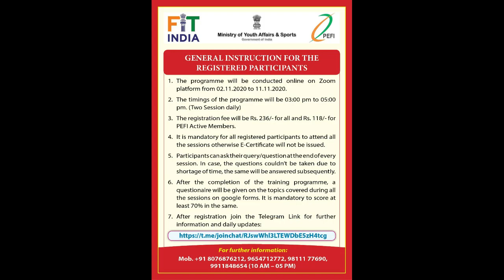TRAIN THE TRAINER PROGRAMME Promo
PHYSICAL EDUCATION FOUNDATION OF INDIA (PEFI) In collaboration with the Ministry of Youth Affairs & Sports, the Government of India is organizing 10 days' ONLINE TRAIN THE TRAINER PROGRAMME for the Physical Education Teachers & Sports Coaches from 02nd to 11th November 2020.

Way Forward towards Sustainable Growth in Physical Education & Sports Sciences

Last date of Registration: 30 October 2020

Team